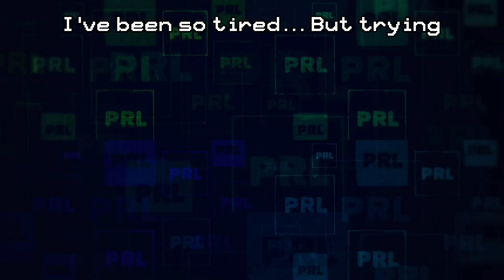Stair Dismount (mobile)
Valentine's Day was here - so why not beat up a physics game doll?

GOOD HEALTH!
Hope you're doing better than I am and life gives you what you need 💙